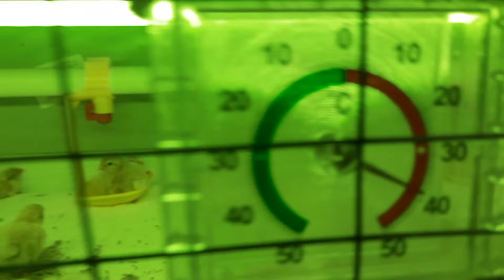Суточные Техасцы в брудерах.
Длинное видео получилось, но всё же посмотрите до конца, если хватит терпения.в 😉